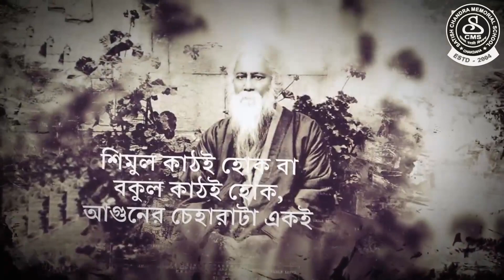SATISH CHANDRA MEMORIAL SCHOOL CELEBRATES 160TH BIRTH ANNIVERSARY OF RABINDRANATH THAKUR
Today is Rabindranath Tagore's 160th birth anniversary - Pachishe Boishakh - as it is known in Bengali. Tagore - the poet, novelist, essayist, philosopher and musician - is part of the everyday life of an average Bengali. He is one of those great masters of literature whose works hardly left any human emotion untouched. In the introduction to 'Gitanjali', for which Rabindranath Tagore won the Nobel Prize in 1913, WB Yeats wrote, "We write long books where no page perhaps has any quality to make writing a pleasure, being confident in some general design, just as we fight and make money and fill our heads with politics - all dull things in the doing - while Mr Tagore, like the Indian civilization itself, has been content to discover the soul and surrender himself to its spontaneity."
Rabindranath Tagore has penned over 2000 songs, which are known as 'Rabindra Sangeet'. His works include hundreds of novels, short stories, dance-dramas, poems, essays and travelogues. Gora, Gitanjali, Rakta Karabi, Ghare Baire, Shesher Kobita, Raja O Rani, Tasher Desh, Dena Paona, Shanchayita are some of his best works, many of which have been translated into several languages. Rabindranath Tagore composed the National Anthems of two nations - Jana Gana Mana Adhinayaka Jaya He for India and Amar Shonar Bangla for Bangladesh.